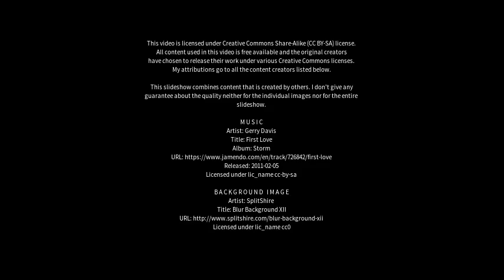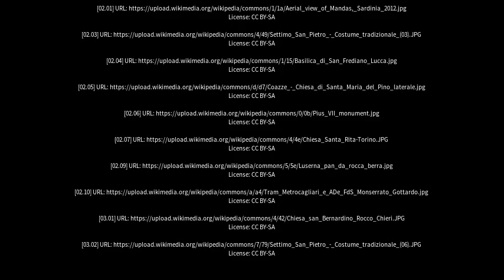Best places to visit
Best places to visit - Settimo San Pietro (Italy) Best places to visit - Slideshows from all over the world - City trips, nature pictures, etc.